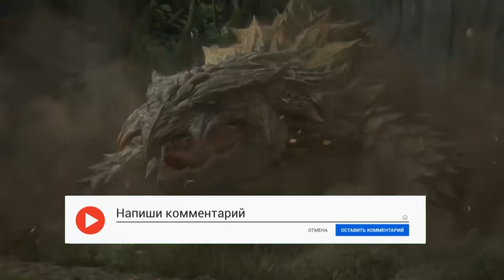ТОП 10 ИГР С ЗАТЯГИВАЮЩЕЙ АТМОСФЕРОЙ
00:00 – Начало
00:14 - #10. Metal Gear Solid V: The Phantom Pain
01:07 - #9. Resident Evil 2
02:06 - #8. Portal 2
02:48 - #7. Half-Life 2 Evacuation
03:38 - #6. BioShock Remastered
04:40 - #5. Silent Hill 2 Remake
05:43 - #4. The Witcher 3: Wild Hunt
06:34 - #3. Red Dead Redemption 2
07:34 - #2. Estencel
08:19 - #1. The Last of Us Part 1 Remake
09:32 – Концовка